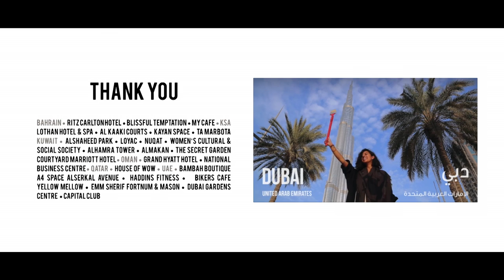Journey: Reem Al Khalifa مسيرة ريم الخليفة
تخرجت ريم الخليفة من جامعة انديكوت بدرجة البكالوريوس في الإتصال المرئي، و بعد بوسطن سافرت إلى إيطاليا حيث أخذت دورة مكثفة في تاريخ الفنون في مراكز فن الاستوديو العالمية في فلورنسا. بعد أن درّست ريم مواد الاتصال المرئي بكلية البحرين الجامعية، تفرّع حبها للتاريخ إلى تاريخ المستحضرات العلاجية، حيث افتتحت البار الأخضر لبيع مستحضرات العناية بالجسد للحفاظ على طقوس العناية بالجسد في الشرق الأوسط،  ثم عادت لدراسة المستحضرات العطرية في بيركلي بولاية كاليفورنيا على يد ماندي آفتل و هي الوحيدة المتخصصة في العطارة الطبيعة في العالم. يسمح مشروع ريم الحالي لها، و هو البار الأخضر،  بنشر معرفتها و حبها للمستحضرات العطرية و العلاجية، و يمكنها من حفظ و حماية ثقافة الأعشاب بالشرق الأوسط.

Reem Al Khalifa graduated from Endicott college with a bachelors of visual communications, after Boston she traveled to Italy where she took an intensive art history course at SACI Florence, after teaching visual communications at University college of Bahrain, her love of history branched her into a history of medicinal ingredients, she started Green Bar to retail body care topreserve the middle east’s body care rituals, and then went back to study aromatic ingredients in Berkley California under Mandy Aftel the world’s only dedicated natural perfumer. Her current project Green Bar allows her to share her knowledge and her love of medicinal and aromatic ingredients and to be able to create some sort of preservation to archive the middle east’s herbal culture.